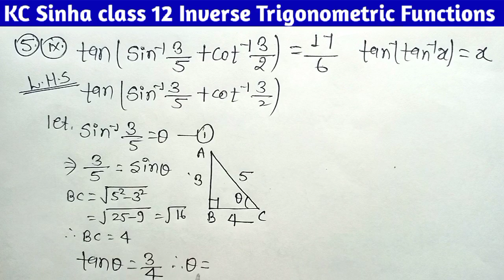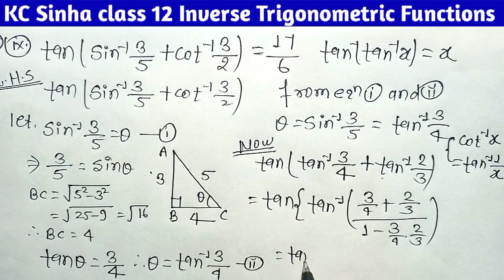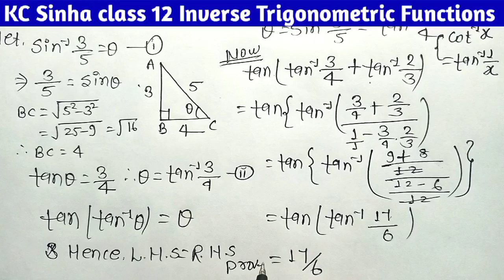Kc Sinha Class 12 Ex 4.1 | Ex 4.1 ka Q- 5 | Kc Sinha Class 12 ex 4.1 ka question no 5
Class 12 Math Inverse Trigonometric Function Introduction
Class-12 Ex-4.1 Math's (Inverse Trigonometric Function)
Class 12th Ex-2.1  (Inverse Trigonometric Function) Math's
Class12th kc Sinha Math Classes
Exercise 4.1 Class 12th Math
inverse trikonamiti class 12
inverse trikonamiti class 12 Kc Sinha
KC Sinha class 12 inverse trikonamiti functions
pratilom trikonamitiy falan class 12 KC Sinha
pratilom trikonamitiy class 12

Related Content:
1. Inverse Trigonometric Functions
2. Graph of inverse trigonometric functions
3. Domain and Range of Inverse Trigonometric Functions
4. When inverse trigonometric functions exist
5. Kc sinha chapter 4 solution
6. Kc sinha 12 math solution
7. Kc sinha class 12 math solution
8. Kc sinha ex 4.1 solution
9. Kc sinha math class 12 chapter 4.1
10. kc shina class 12
11.kc shina class 12 maths chapter 4